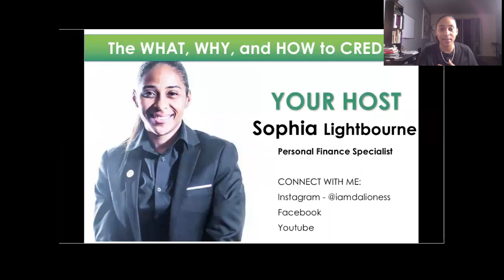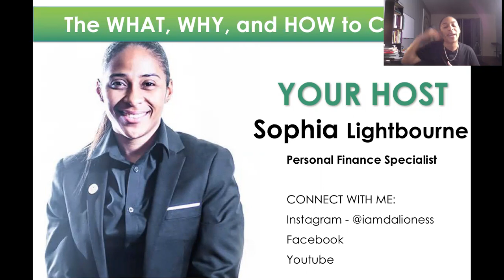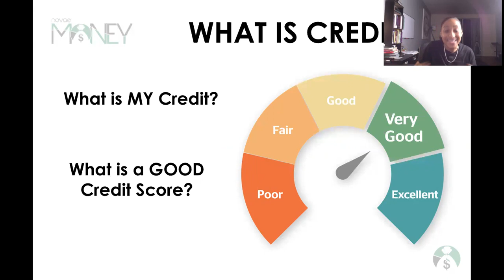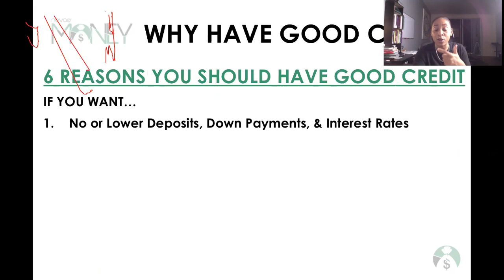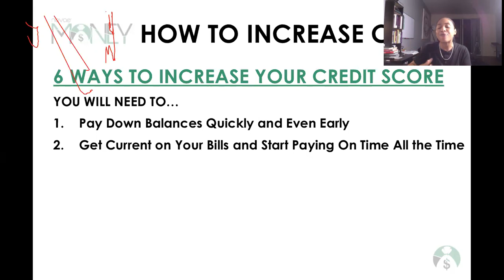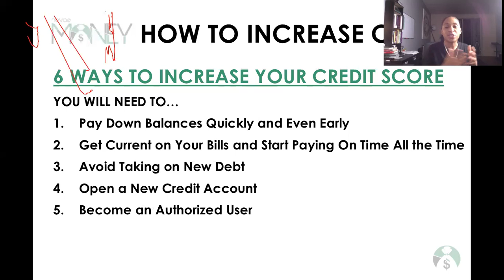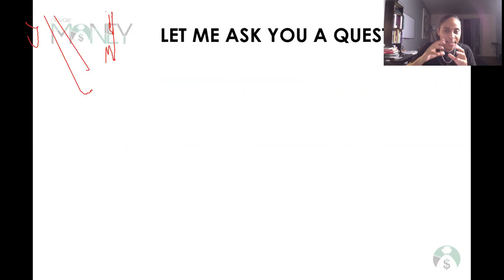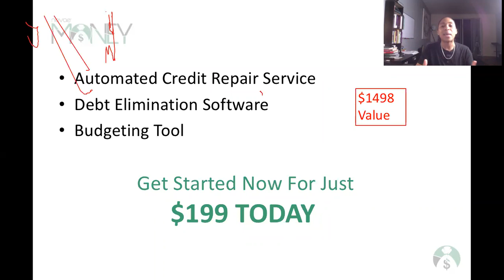What Is Credit : The Credit Basics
This webinar covers the What, Why, and How of Credit.

Your credit score is a 3 digit number that evaluates your ability to make payments on time, over time, and is the single most important factor in your personal finances.

There are 4 major types of credit:
1.  Revolving credit
2.  Charge Cards
3.  Service Credit
4.  Installment Credit

Your credit score is calculated based on several factors including payment history, credit utilization, age of the accounts, types of credit, and new inquiries for new credit.

More than 1 in 4 people have a poor credit score of under 599.  Most people suffer with poor credit because of the lack of education when it comes to credit.   That doesn't have to continue to be your situation.

We can dispute all negative items on your credit report for you and watch your score climb over the next 90 days.